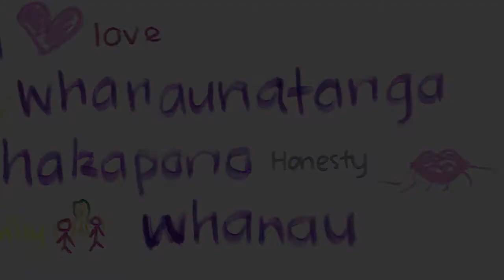In their words - children and young people talk about the Green Paper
The Office of the Children's Commissioner talked to 300 children and young people from around New Zealand to get their views on the Green Paper on Vulnerable Children. We met with children and young people from eight Child, Youth and Family residences, four primary schools and a number of youth groups. There were some common themes -- children and young people want to be respected, they want to be loved and they want to feel like they have some control over their lives.

We were overwhelmed by the insightful, honest and thoughtful responses from the young people. Yes, we got several requests for more playstations and unlimited chocolate supply, but the vast majority of those we talked to had much simpler requests.

They wanted their parents to 'stop bashing them' and for adults to respect them. They wanted to be listened to and for the adults in their lives to believe in them and their abilities. They wanted to be with their families and feel safe.

This is a video of a sample of the views of children and young people we talked to.